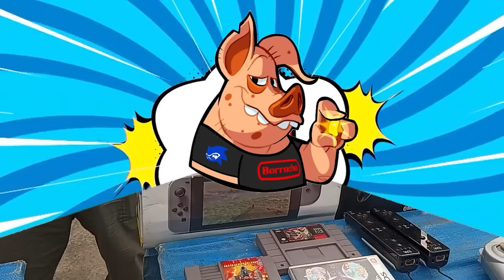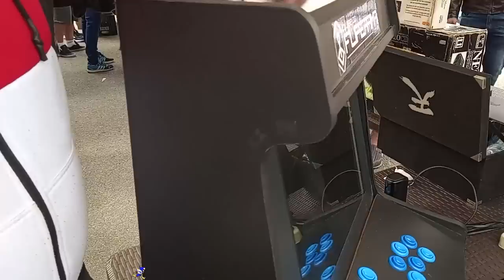VOCê É LOKO ? olha o preço disso !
VENDEDOR Meteu o loko na feira do rolo vendendo o snes MINI mais caro que original, voce teria coragem de pegar esse preço ?

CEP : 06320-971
DIEGO RAMIRES !

🟣 PSN e LIVE: UColecionador
⭕ Skype: UColecionador2
🟣 YouTube Canal: UColecionador !